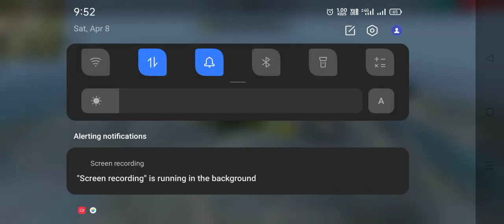April 13, 2023